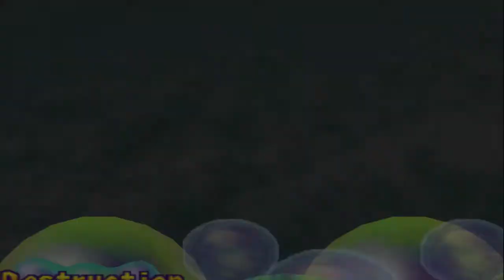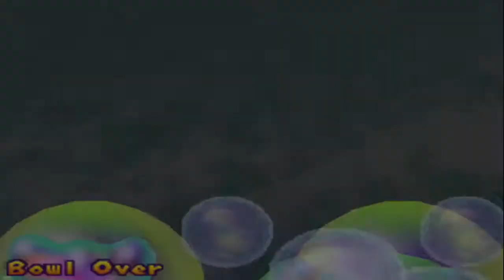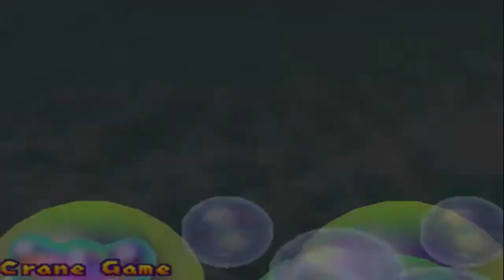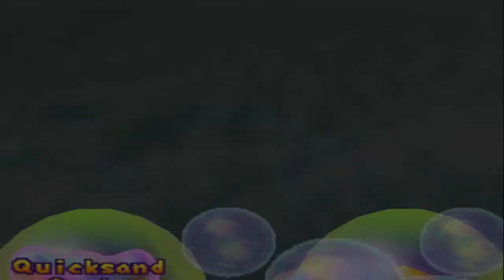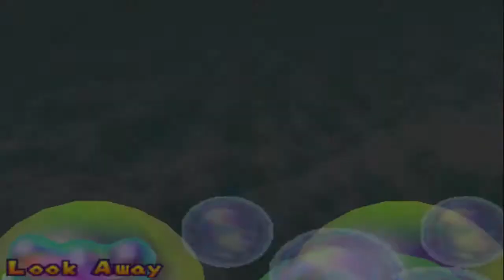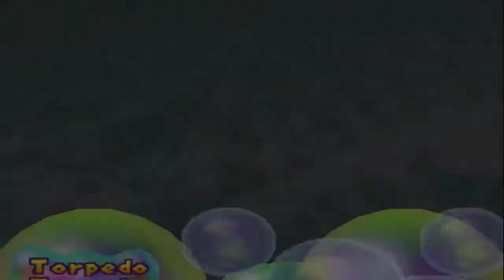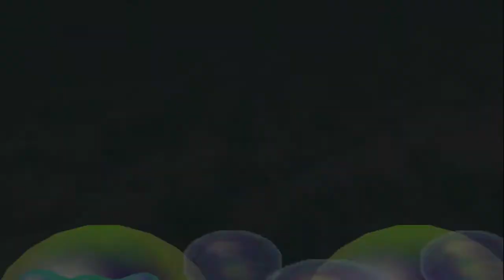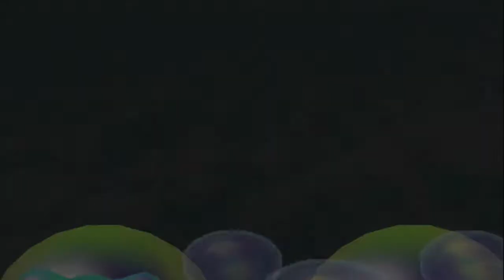Mario Party 2 Final Episode Bowser Land